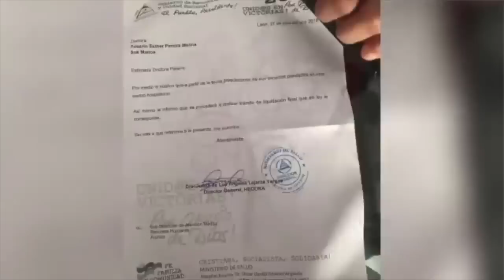Los médicos despedidos y perseguidos por la dictadura de Ortega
El testimonio de los médicos y especialistas que fueron despedidos del sistema de salud pública, por atender a los heridos en la protesta cívica.